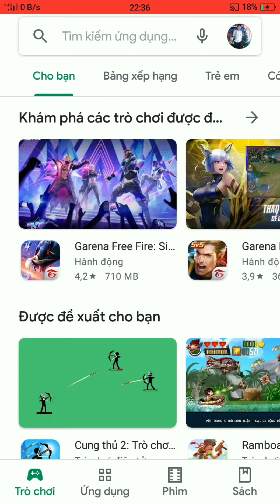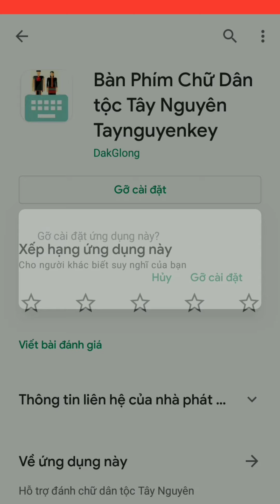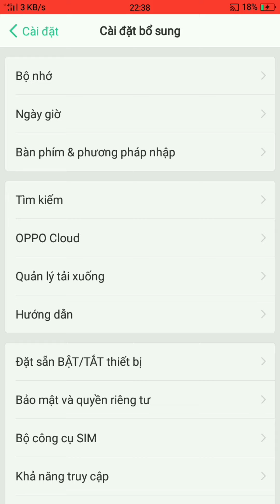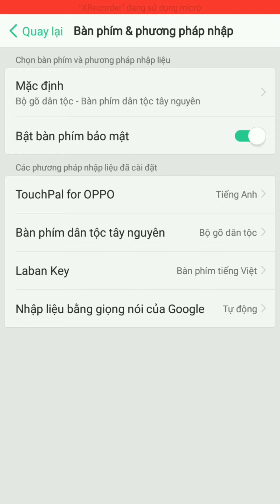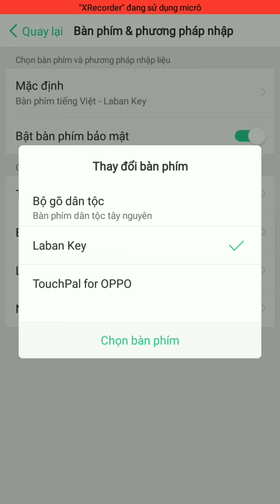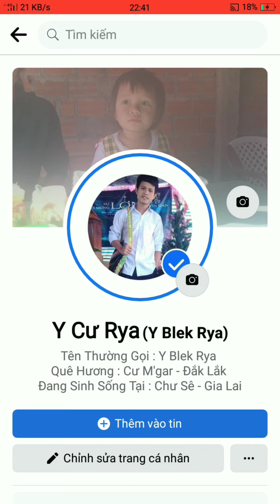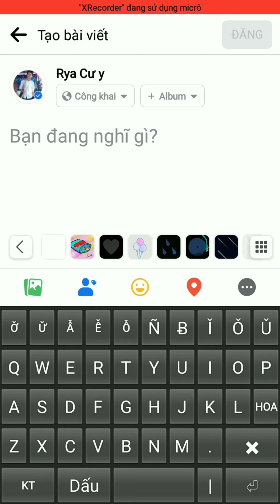Cách Gõ Chữ Tây Nguyên" Êđê, Jarai, Bahnar, Sédang, Kơ'Ho, M'Nông Trên Điện Thoại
Gõ tiếng dân tộc thiểu số Việt Nam

Cách viết chữ N có dấu ngã

Cách đánh tên người dân tộc thiếu số

Chữ viết tiếng Ê đê

Bằng chữ cái dân tộc Ê De

Ngôn ngữ tiếng Ê de.

Gõ tiếng Ê de

Phát âm tiếng ê đê

Cách viết Tiếng Êđê

Bảng chữ cái tiếng Êđê
Ký tự dân tộc

cùng Học Tiếng Êđê - Posts |  Tiếng Ê

Bảng chữ cái đặt Unikey, bộ gõ tiếng Việt hàng đầu hiện nay. ... Gõ chữ Êđê, Jarai, Bahnar, Sédang, KơHo và M'Nông dân tộc taynguyenkey
tây nguyên